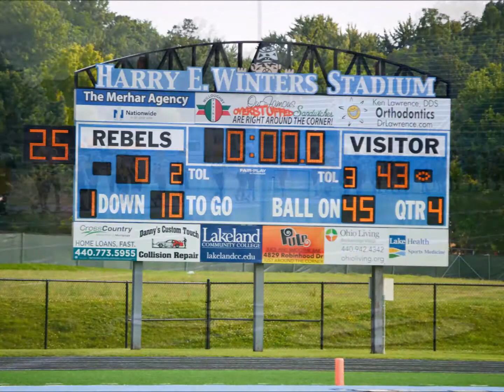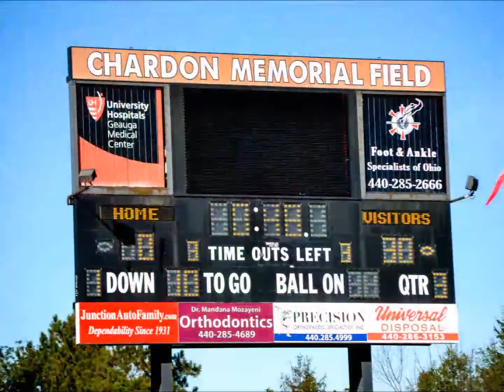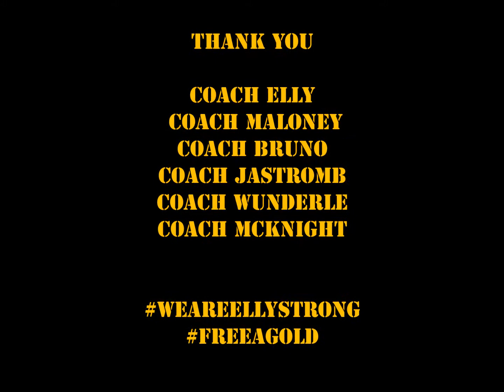2017 Riverside Riverhawk A Gold Football Season